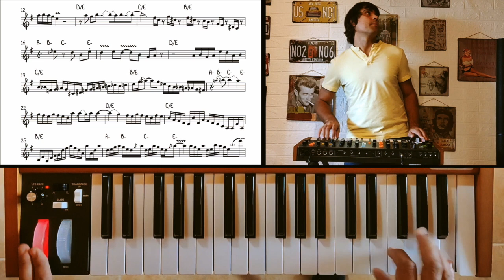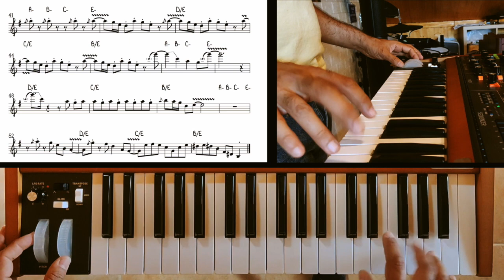Chick Corea Minimoog Transcription on "Duel of the Jester and the Tyrant" from "Romantic Warrior"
Chick Corea Minimoog Transcription on "Duel of the Jester and the Tyrant" from "Romantic Warrior" album. Return To Forever